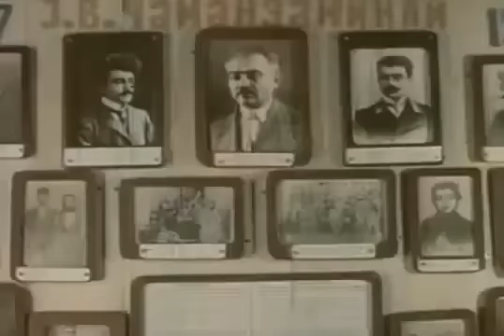Шуша- Культурный Центр Азербайджана (видео 1973 года)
Фильм рассказывает об уникальном архитектурном, культурном и прородном богатстве жемчужины Азербайджана - городе Шуша, который ещё в советское время получил статус города-заповедника. Шушу также называют короной Карабаха, колыбелью азербайджанской музыки и консерваторией Кавказа.

7-8 мая 1992 года город с 250-летней историей, основанный на азербайджанской земле Карабаха потомком династии Джаванширов Панах Али ханом, был захвачен армянами и практически стерт с лица земли.

В результате оккупации Шушинского района 23156 азербайджанцев были изгнаны из своих мест постоянного проживания и тем самым была завершена этническая чистка в Нагорном Карабахе, где не осталось ни одного азербайджанца.

За годы оккупации армяне жестоко расправились с культурно-историческими памятниками, которые остались в Шуше. Сожжен дом выдающейся азербайджанской поэтессы ХIХ века Хуршудбану Натаван, уничтожена мечеть Гевхар ага, считающаяся одной из жемчужин восточной архитектуры и символом Шуши.

Разрушены музеи-квартиры великих музыкантов Азербайджана, выходцев из Шуши. В результате проводимой с особой интенсивностью разрушительной деятельности реальная история и культурный облик Шуши находятся на грани исчезновения. Судя по публикациям в армянской прессе, Шуша уже утратила свой былой азербайджанский облик.

Факт уничтожения природных ресурсов в Шуше подтверждаются видеосъемками оперативного центра. Согласно показателям в Шуше в качестве топлива вырубаются редкие деревья, вырублено около 200 деревьев на улице Г. Аскерова в верхней части города под названием "4 дороги", а справа от этого места полностью истреблены зеленые насаждения.

Вырублены все деревья в селе Зарыслы, а также декоративные и фруктовые деревья в школьном дворе. Вырублены деревья в шушинском лесу "Топхана". На месте вырубленных деревьев идет строительство объектов.

Азербайджанский народ никогда не забудет боли, нанесенной ему оккупантами, которая утихнет только после освобождения сердца страны -- Карабаха и его жемчужины -- города Шуша.